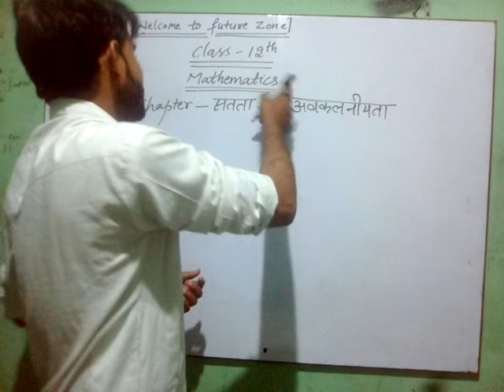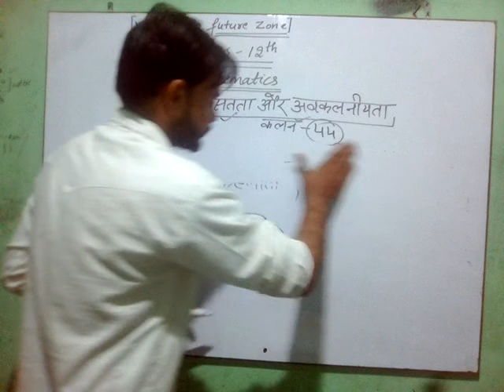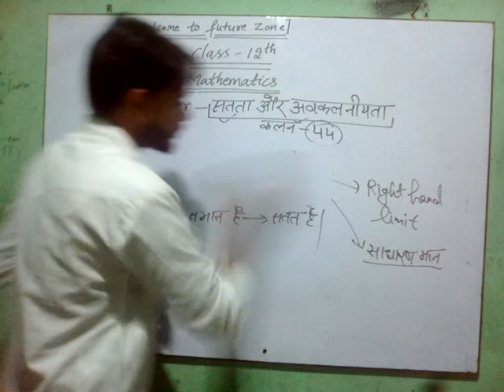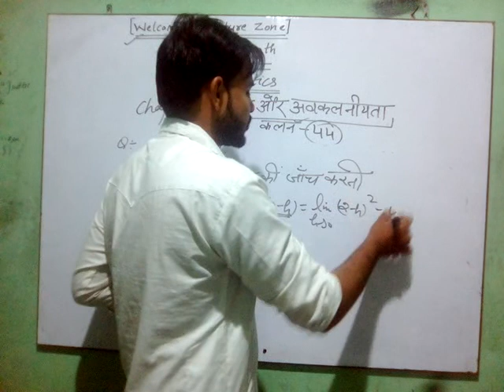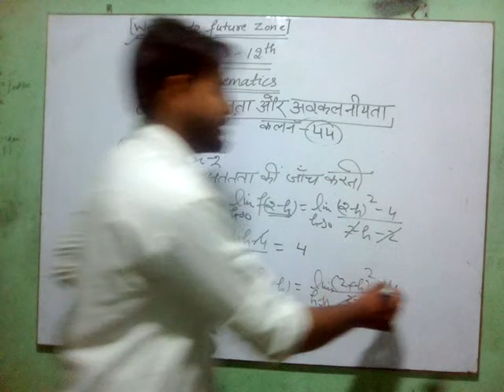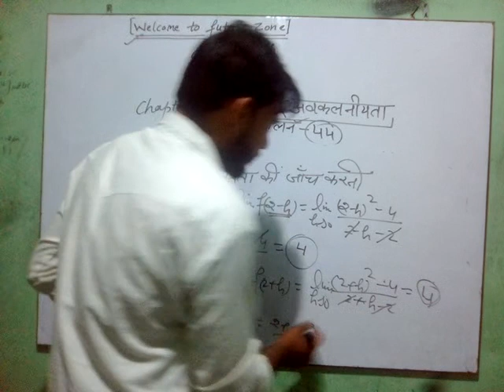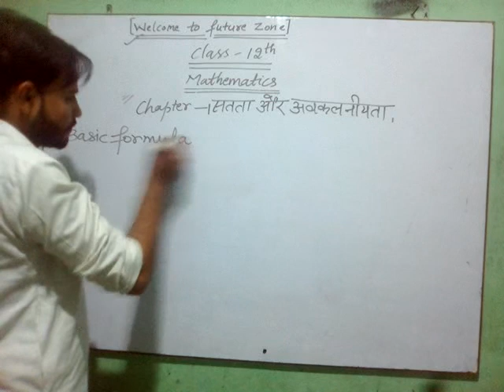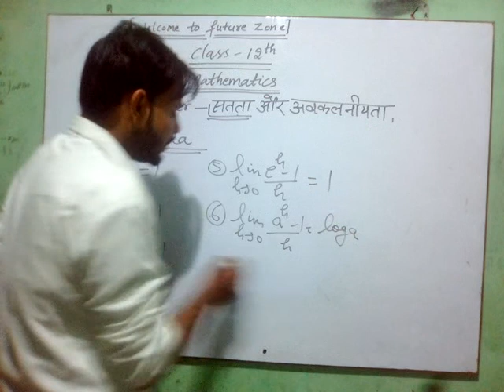sattta part 1